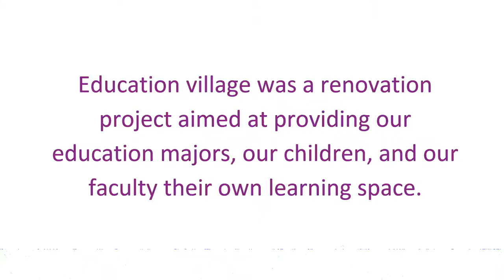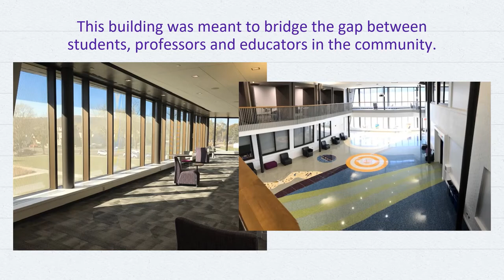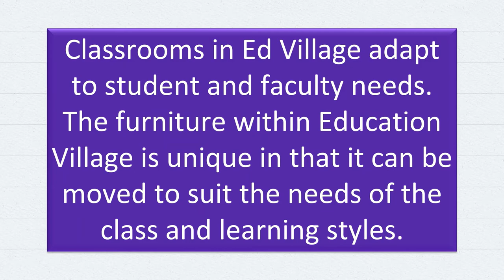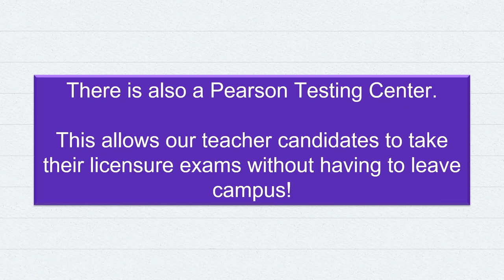A tour of Winona State University's "Education Village"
Come take a look inside WSU's Education Village. It opened in 2019 and is a renovation project of three vacant, historic buildings. It currently serves the collective needs of the community, schools and university, while providing WSU College of Education students with an unparalleled experience.